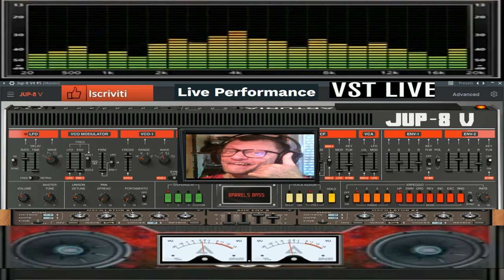Giovanni Multi Boys generetion ( Vst jump 8V ) live dal vivo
vst usato per composizione  ( Vst jump 8V )
nome del brano Multi Boys generetion